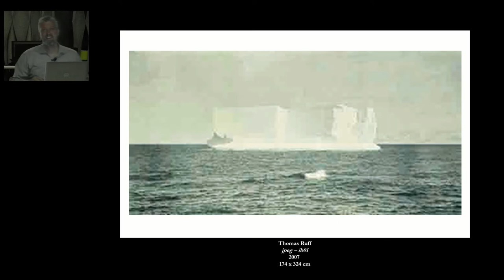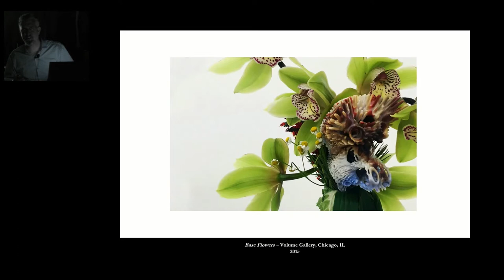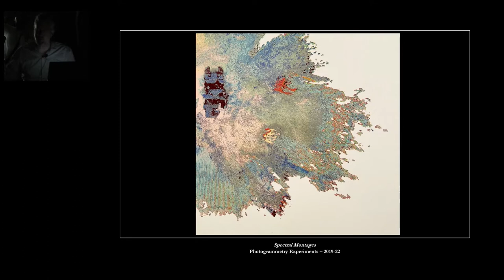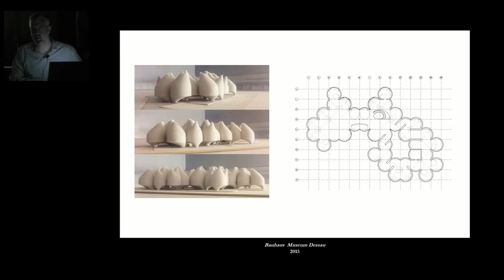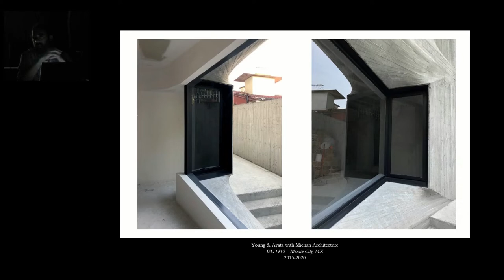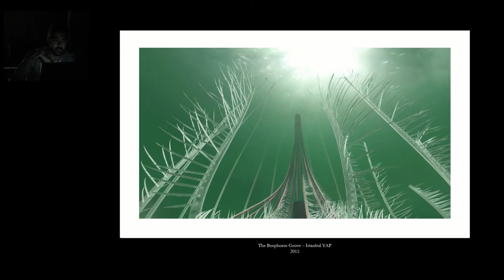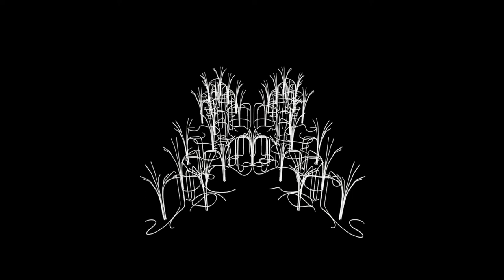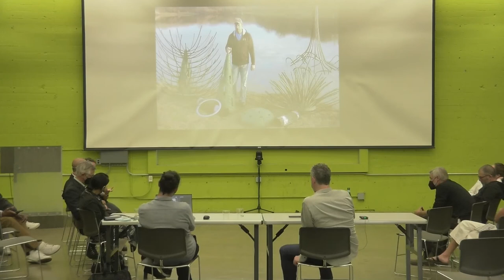Michael Young and Kutan Ayata — "Various Mediums"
Michael Young and Kutan Ayata formed Young & Ayata in New York in 2008 to explore the conceptual and aesthetic possibilities of architecture and urbanism. The practice is dedicated to both built commissions and experimental research. The practice views the reality of contemporary building as a provocation for architectural form, material and technology. Both principals teach and view the educational experience as crucial to the continual development of architectural ideas; Young is an Assistant Professor at The Irwin S. Chanin School of Architecture at the Cooper Union, and Ayata is an Associate Professor and Vice Chair at AUD.